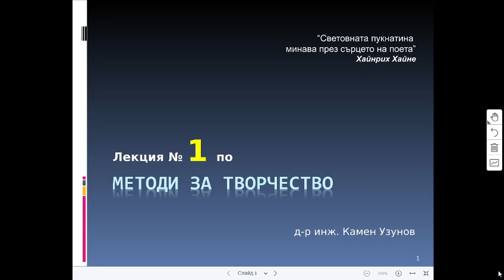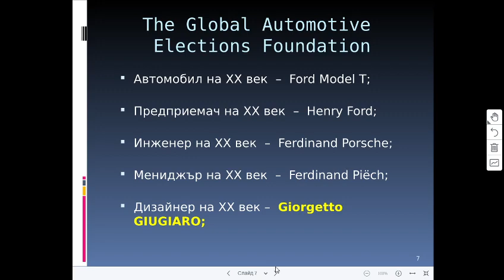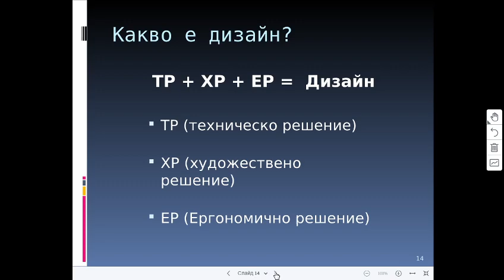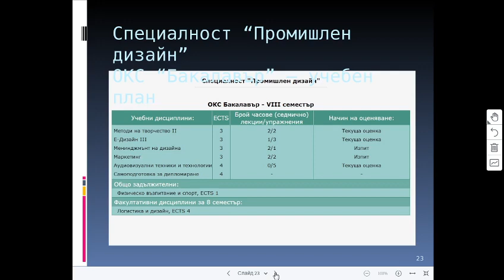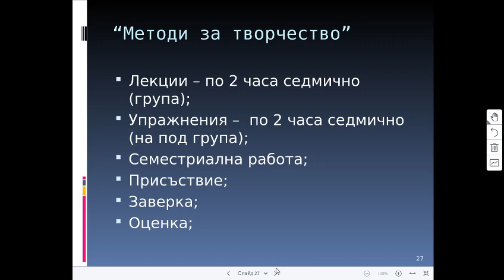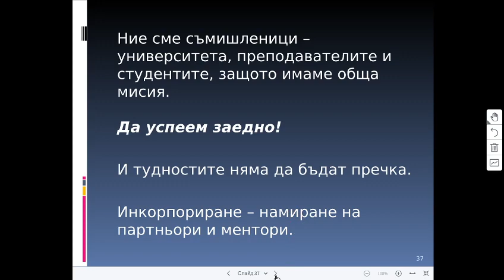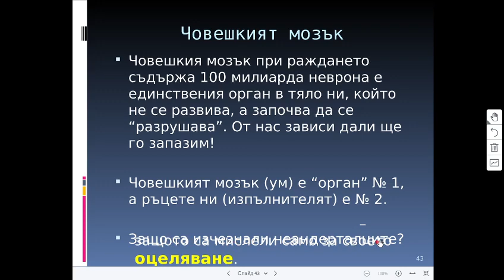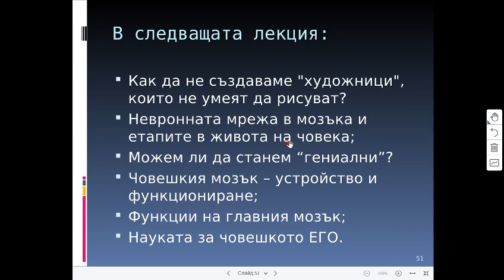Креативно иновационно мислене. Лекция 1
Креативно иновационно мислене